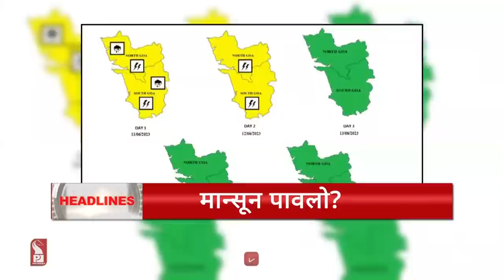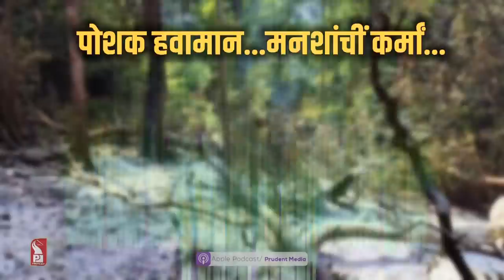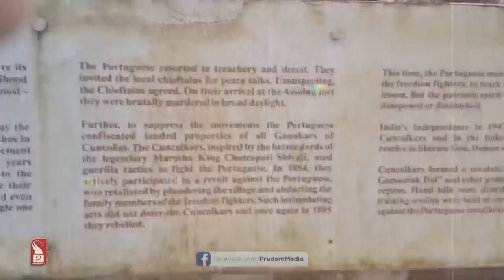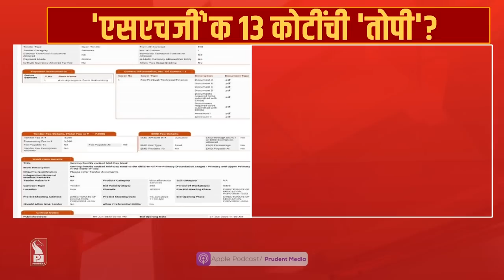Konkani News Prime 110623